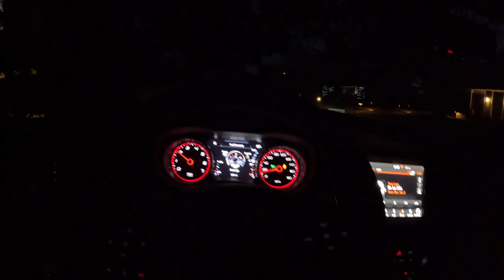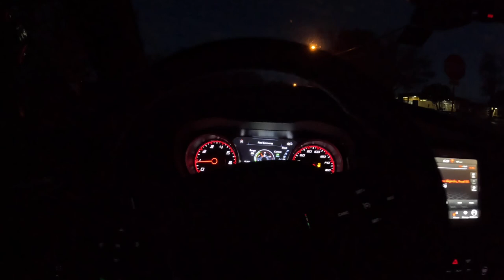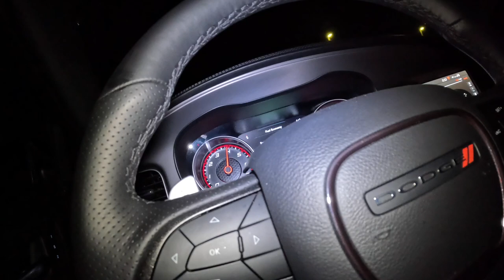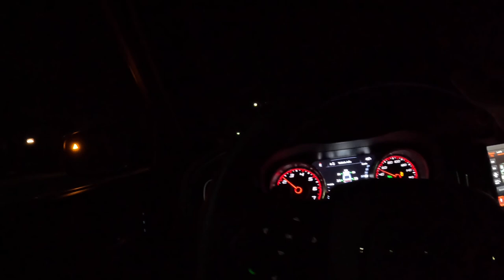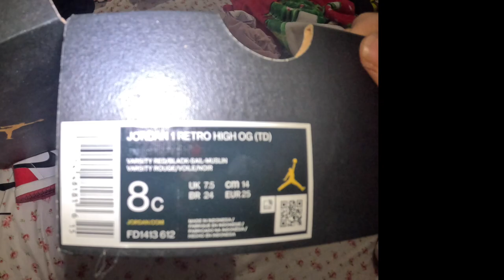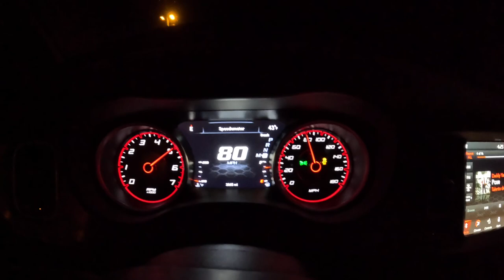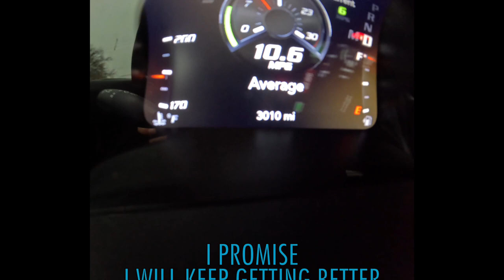ROAD FULL OF SCATPACKS ! 🐝 BREAKFAST 🥞 ! SMALL SCAT ROLLS 🐝 CAMERA SHY 🤕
Thnak you for watching ! Turn notifications on 🛎️  so you don't miss any new content ! 🎁